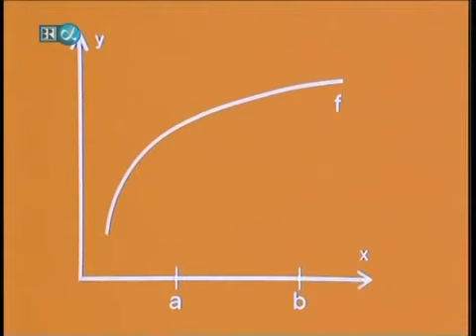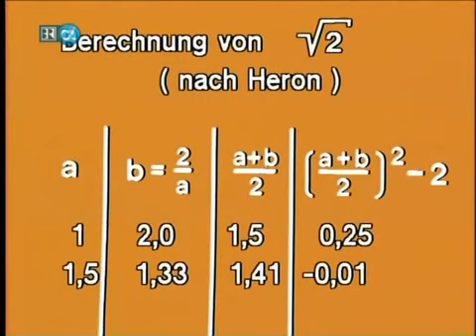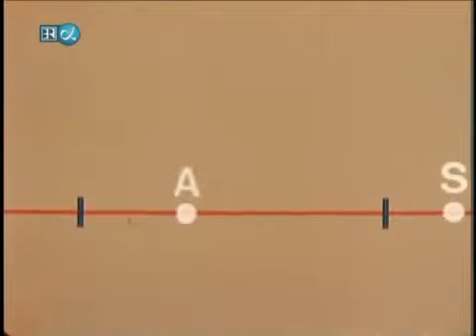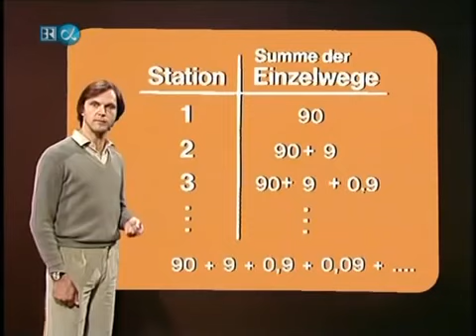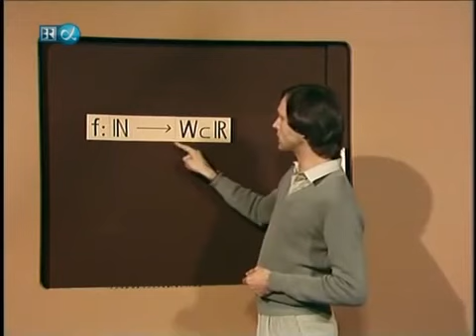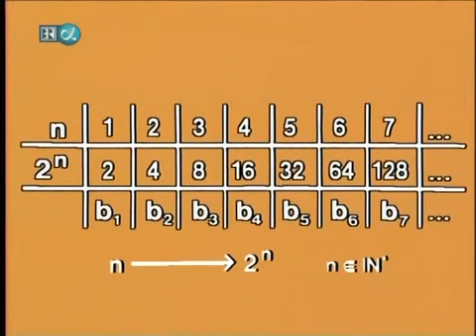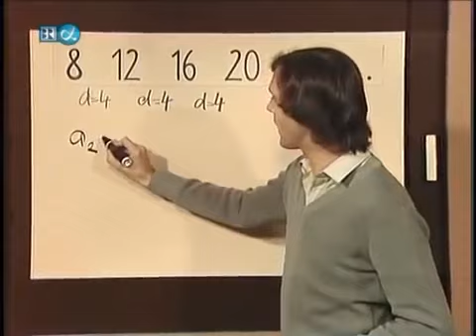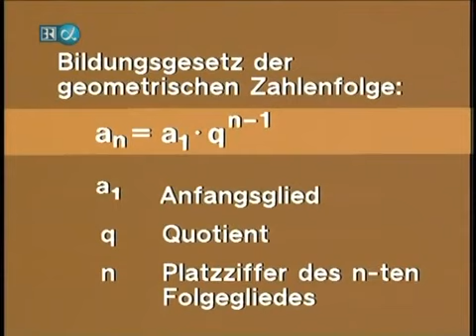Folgen Und Reihen Teil 1